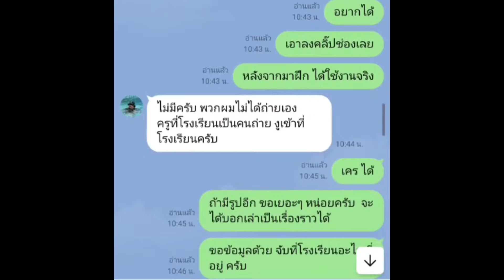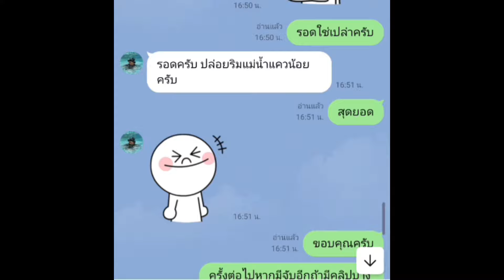กัปตันสเน็กสอนจับงูอย่างฮาVS เทศบาลวังโพธิ์ กัปตันงู กัปตันสเน็ก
เมื่อมีหน่วยงานต่างๆ เข้ามาชมศูนย์การเรียนรู้เรื่องงู กองร้อยฝึกรบพิเศษที่๑ หรือค่ายแก่งกระจาน  และที่นั่นก็คือ บ้านงู และ แหล่งเรียนรู้เรื่องงู  หลายๆ ครั้งที่เราแนะนำวิธีการจับงูออกนอกพื้นที่ให้กับ หน่วยงานต่างๆ ที่ต้องทำงานรับใช้ประชาชน ไม่ว่าจะเป็นกู้ภัยต่าง ๆ องค์การบริหารส่วนตำบล หรือเทศบาลตำบล เรายินดีอย่างยิ่ง  ที่ได้บอกกล่าวเรื่องราวดีๆ ให้กับผู้ต้องทำงานด้านนี้  อนึ่ง เพื่อช่วยให้เขาเหล่านั้นปลอดภัยจากการปฏิบัติงาน และงูเหล่านั้นไม่เป็นอันตราย  สามารถกลับคืนสู่ธรรมชาติได้  และหน่วยงานนี้ก็เช่นกัน เทศบาลตำบลวังโพธิ์ ทำได้ดี ทำได้ฮา และที่สำคัญ เขากลับไป ก็ได้ใช้สิ่งที่ศึกษาเรียนรู้ไปในทันที  ขอบคุณที่ไว้วางใจ  เชื่อใจ และเป็นเคลือข่ายอนุรักษ์งูไทยร่วมกัน  กัปตันสเน็ก
         Teaching how to catch snakes in a fun way When there are various agencies that come to give us training on catching snakes  Let us train, we are happy to jointly conserve Thai snakes.